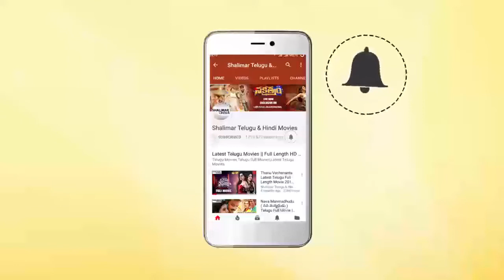Venu Madhav And Ali Ultimate Comedy Scene | Back To Back Comedy Scenes |Latest MovieBestComedyScenes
Watch Venu Madhav And Ali Ultimate Comedy Scene,Back To Back Comedy Scenes,Latest Movie Best Comedy Scenes